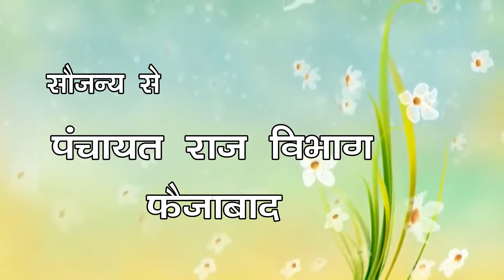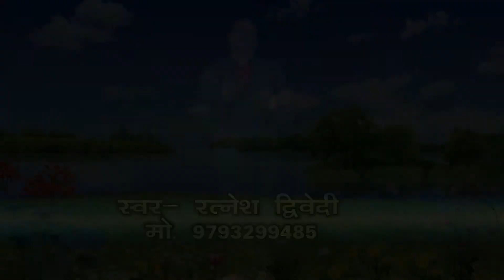swachha bharat abhiyaan# Clean india#PM MODI CLEAN INDIA VARANASI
CREATIVE MEDIA VARANASI
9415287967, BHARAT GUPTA